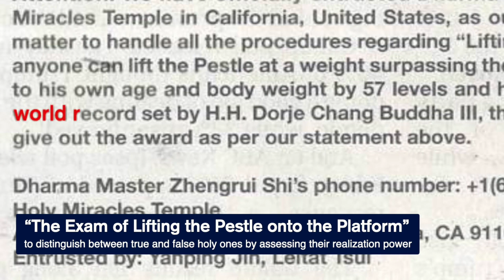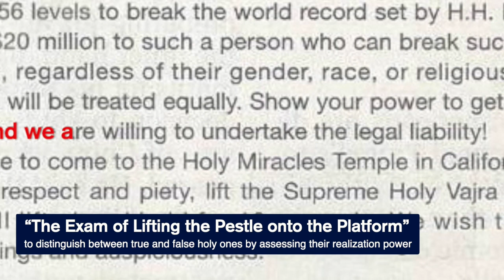The Exam of Lifting the Pestle onto the Platform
February 9, 2020 (Los Angeles) In the Great Hall of Shakyamuni Buddha at the Holy Miracles Temple, a Dharma assembly about the true realization power of Buddha Dharma was held: The Exam of Lifting the Pestle onto the Platform. The purpose of this exam is to evaluate and distinguish the actual realization power among cultivators who learn from Buddha to cultivate themselves based on the degree of change in the physique and structure of their bodies. Unexpectedly, this Exam inadvertently required the involvement of H.H. Dorje Chang Buddha III who could not refuse the request to resolve a difficult situation.